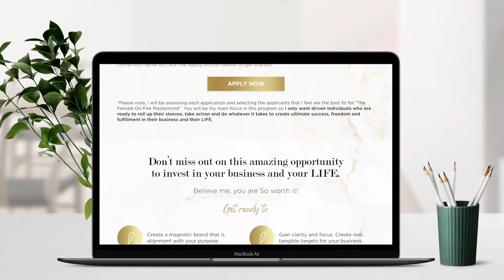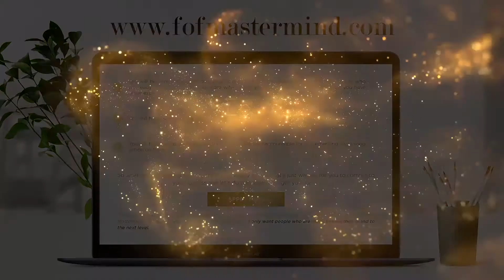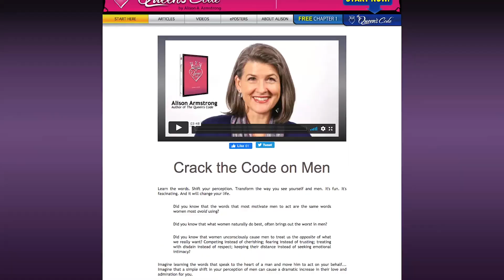Alison Armstrong: Understanding Men and Creating Your DREAM Relationship (FOF-17)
I’ve been a huge fan of Alison Armstrong for years and am so grateful I got to have such an awesome and real conversation about men, love and dating on my show. I've read most of her books, if not all of them, and her work has transformed the way that I understand, perceive and relate with men. Alison Armstrong has been studying men, women and the predicament of gender and designing and leading transformational programs for women and men for almost 40 years. She founded PAX Programs Incorporated with the mission of “altering society’s culture by transforming the way women relate to men.”

It's such an honor to have her on my show and I'm so excited for you to learn from her! She has a wealth of knowledge so make sure to have a pen and paper handy as you listen!

Her pain to power story from being a “man-hater” to loving, appreciating and being fascinated by men while teaching other women to do the same
The 2 most attractive qualities that a man looks for in a woman
Understanding the true nature of men and using this awareness to get what you want from them
The most common ways that women emasculate men and how to avoid these painful pitfalls!
The actual truth about men and what really matters to them that every woman MUST know
How to ignite honesty, trust and openness in your man
When and how to share your desires and boundaries when you're dating
The most important thing that you must have prior to dating a man
The difference between “human animal” vs “human spirit” attraction

Screenshot your favorite part and post to your IG story tag me @ashley.hann and @thealisonarmstrong so we can see and repost to our stories as well.

“Stating your dreams, your goals in life, what your life is about for you actually gives a man more confidence about you. And confidence is attractive.” -Alison Armstrong

learn more about your sexuality and create deeper connection with yourself

If you find this episode valuable, please please be sure to leave a rating and review!